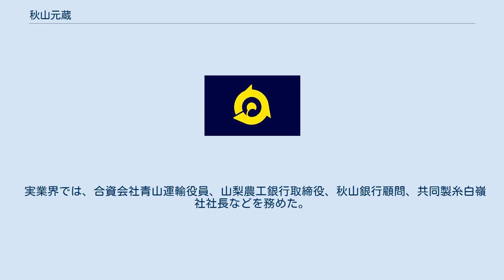秋山元蔵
秋山 元蔵（元藏、あきやま もとぞう、1854年8月8日（嘉永7年7月15日）- 1920年（大正9年）4月24日）は、明治から大正期の実業家、政治家。
衆議院議員、山梨県南巨摩郡増穂村長（初代）。
 甲斐国巨摩郡青柳村（山梨県南巨摩郡増穂村、増穂町を経て現富士川町青柳町）で、豪農・秋元源兵衛の四男として生まれる。
村塾で漢学を修め、普通学を独習した。
1873年（明治6年）分家したが、長兄・長十郎（源兵衛）が富士川遭難で死去したため、その子（甥）勝蔵（秋山源兵衛）の後見として入夫した。
 1876年（明治9年）増穂村副戸長に就任。
以後、増穂村会議員、同村学務委員を務める。
1889年（明治22年）町村制施行に伴い初代・増穂村長に就任し1891年（明治24年）まで在任。
1890年（明治23年）南巨摩郡会議員に就任し、同参事会員も務めた。
1889年山梨県会議員に選出され、1893年（明治26年）に再選され1897年（明治30年）まで2期在任した。
1898年（明治31年）8月の第6回衆議院議員総選挙で山梨県第3区から憲政本党所属で出馬して当選し、衆議院議員に1期在任した。
 実業界では、合資会社青山運輸役員、山梨農工銀行取締役、秋山銀行顧問、共同製糸白嶺社社長などを務めた。